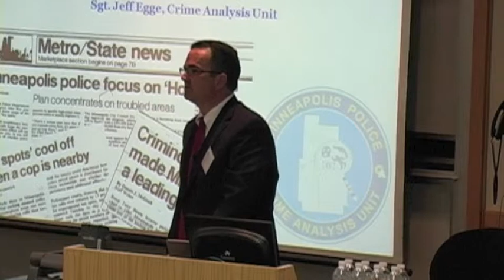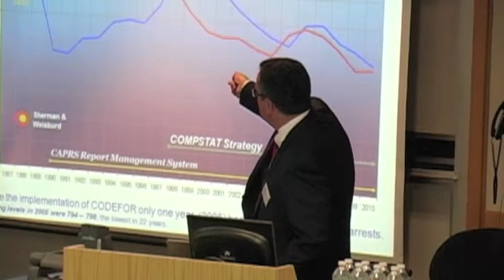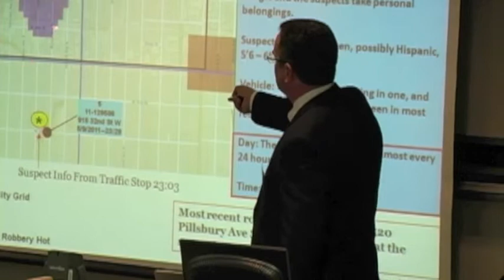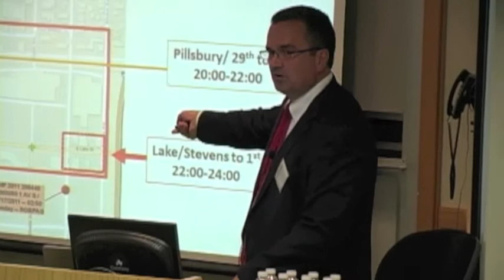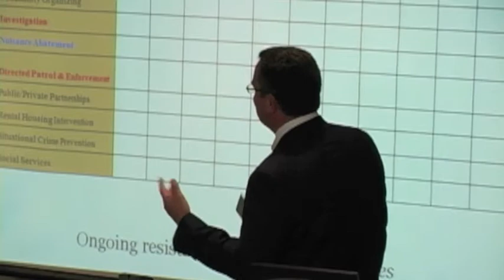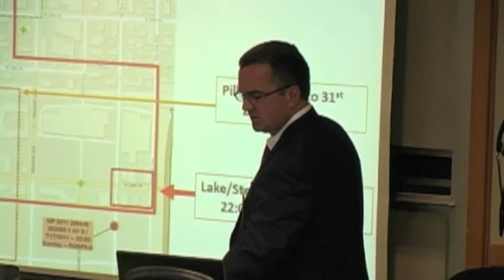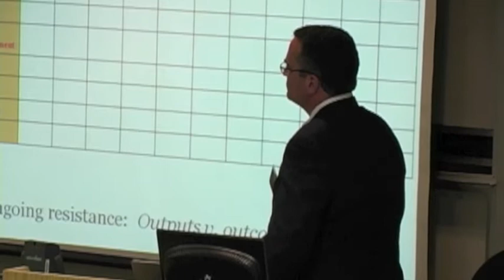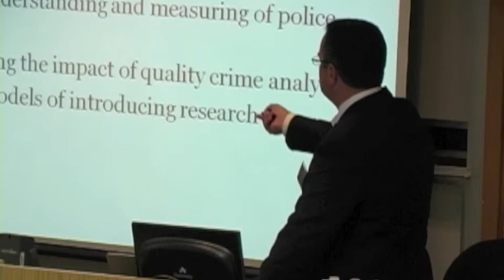2011 Workshop: EGGE - Institutionalizing hot spots policing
During the 2011 Center for Evidence-Based Policing Workshop at George Mason University, Sergeant Jeffrey Egge, of the Minneapolis, MN. Police Department, gave a presentation about "Thinking more carefully about deployment in hot spots and sustaining place-based approaches."